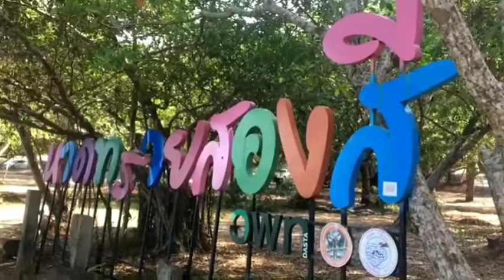2 มกราคม ค.ศ. 2022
ข่าว-หาดสองสี บ้านไม้รูด อีกมุมหนึ่งของแหล่งท่องเที่ยววันหยุดยาว
ภาพ/ข่าว       เมื่อช่วงเช้าที่ผ่านมา หลายแหล่งท่องเที่ยวในจังหวัดตราดช่วงเทศกาลปีใหม่วันหยุดยาว ในพื้นที่ชายทะเล หาดสวยน้ำใน เป็นที่หมายปองของนักท่องเที่ยวและประชาชนชาวตราดที่ได้มีโอกาสพาครอบครัวมาเที่ยวพักผ่อนในช่วงวันหยุดยาว หลายคนมุ่งหน้าไปยังหาดบานชื่น ซึ่งเป็นอันซีนของ อ.คลองใหญ่ นับได้ว่าหาดทรายขาวสวย ทำให้นักท่องเที่ยวเดินทางมาเที่ยวพักผ่อนกันเป็นจำนวนมากในช่วงวันหยุดยาวนี้
ในขณะเดียวกันอีกมุมหนึ่งของบ้านไม้รูดชุมชนแหล่งท่องเที่ยวที่ร่มเย็นมาก ยังคงมีนักท่องเที่ยวที่จะเดินทางมากางเต๊นท์ ในมุมสงบ ไม่พลุกพล่าน พาครอบครัวลูกหลานมาเล่นน้ำทะเล กับหาดทรายที่แปลกไม่เหมือนใคร หาดเดียวกันพื้นที่ผืนเดียวกัน แต่ในพื้นทรายมีสองสี สร้างความแปลกตา และสวยงามไปอีกแบบหนึ่ง ทำให้หลายคนหันมาเที่ยวกันมากขึ้นในวันหยุดยาว นอกจากหาดทรายที่เป็นสองสีแล้ว ในพื้นที่ของ บ้านไม้รูดยังมีสิ่งมหัศจรรย์ ที่คนยังไม่เคยรู้อีก เช่น บ่อญวน ที่เป็นบ่อน้ำจืดแห่งเดียวกที่อยู่ติดกับทะเล และล่าสุดทางวัดไม้รูด เพิ่งจะค้นพบถ้ำแห่งใหม่อีกด้วย เป็นถํ้าศักดิ์สิทธิ์ อยู่ริมทะเลที่มองเห็นชัดเจนก่อนถึง บ่อญวน และชมหาดสองสีบ้านไม้รูด จึงเป็นหาดทรายแห่งใหม่ ที่นักท่องเที่ยวและประชาชนชาวตราดเริ่มหันมาให้ความสนใจ และเริ่มมาเที่ยวกันมากขึ้นในขณะนี้เป็นชุมชนตําบลไม้รูดแหล่งท่องเที่ยวที่ร่มเย็นและพักผ่อนแบบสบายๆพร้อมกางเต๊นท์นอนพักแรมได้ตลอด/ภาพ/ข่าว วิเชียร ม่วงสี ผู้สื่อข่าวภูมิภาค จ.ตราด